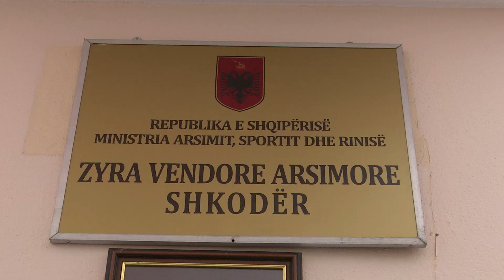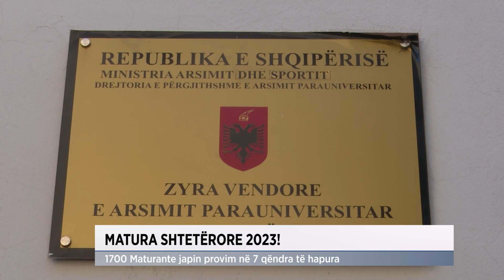Matura Shtetërore 2023